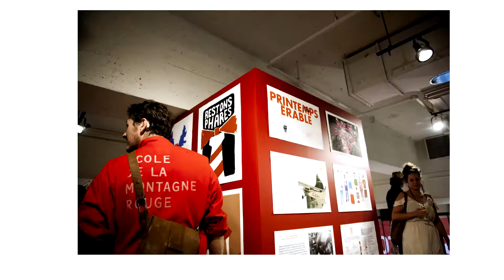Inauguration du nouveau Ciné-Campus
Le lundi 7 octobre dernier se tenait la soirée d'inauguration du ciné-campus de l'Université de Montréal. Cette soirée a été marquée par la projection en avant-première du film La Vie d'Adèle qui sortira dans les salles le mercredi 9 octobre.

Journaliste : Dominique Cambron-Goulet
Caméra et montage : Arthur Juchereau